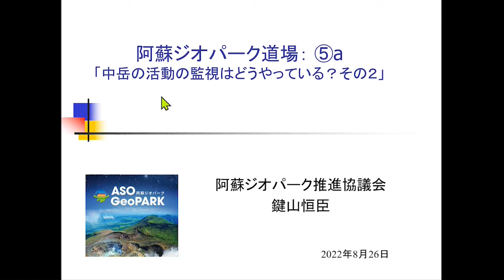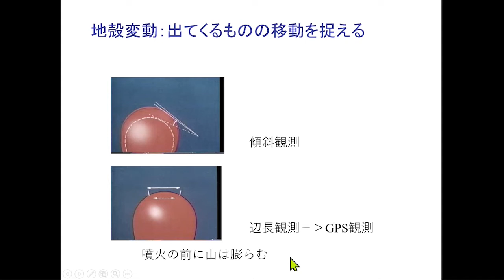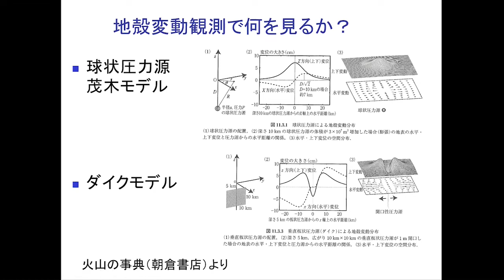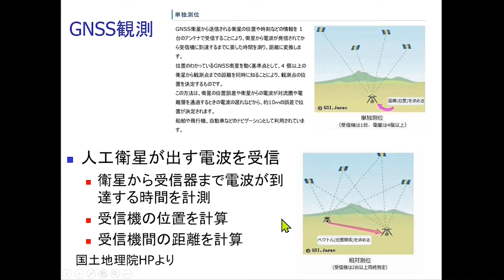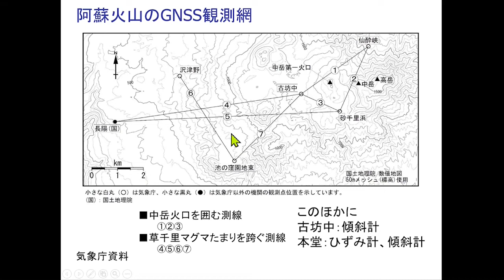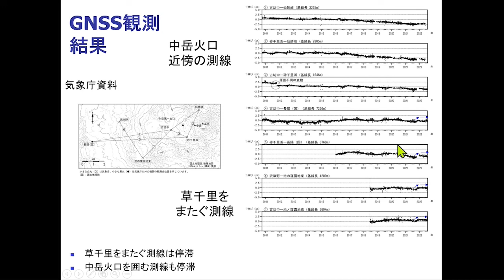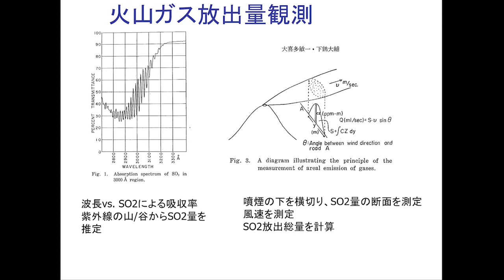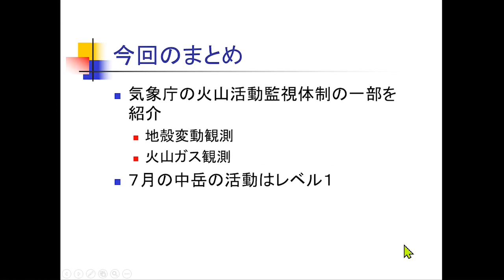阿蘇ジオパーク道場5a「中岳の活動監視はどうやっている？」2022年8月26日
前回（7月１５日）の講座では、中岳の火山性微動などの監視について解説しました。今回は、火山の膨らみなどの地殻変動観測、火山ガス観測などについて解説します。